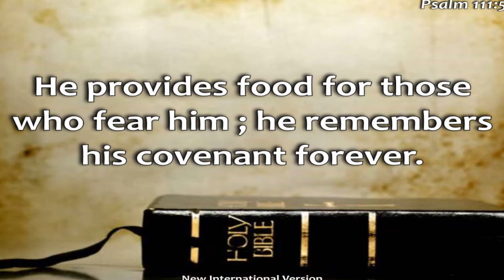September 2015: The Month of Great Discoveries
September: The Month of Great Discoveries